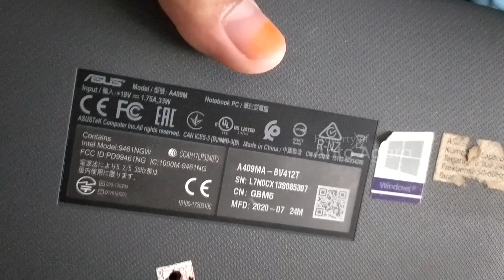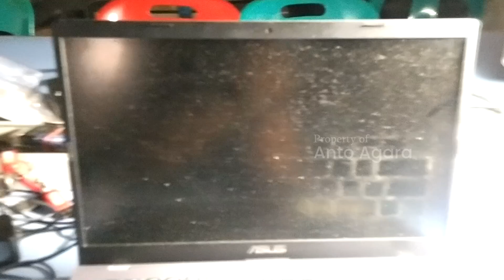Asus A409M Upgrade SSD M.2 128gb | RX7 M.2 SSD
Asus A409M Upgrade SSD M.2 NVmE